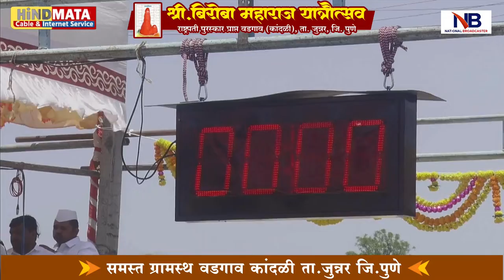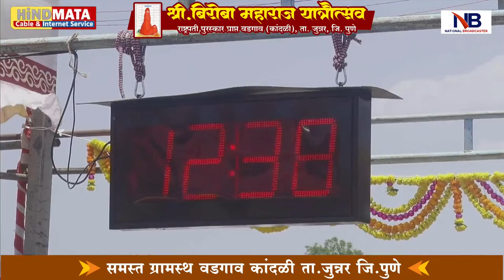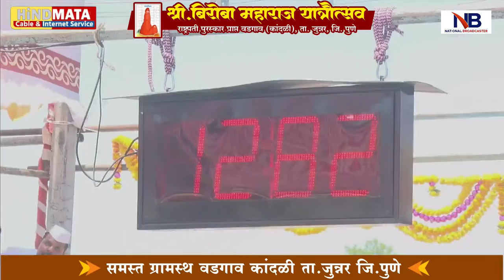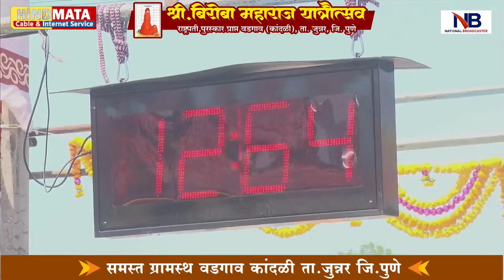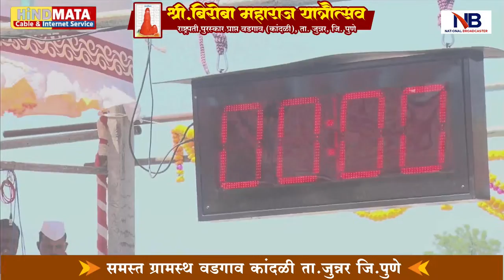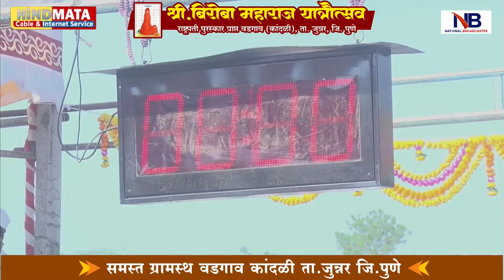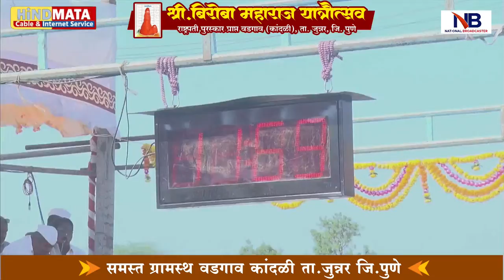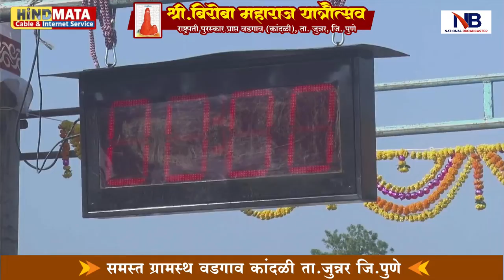🔴 LIVE :वडगाव कांदळी बैलगाडा शर्यत लाईव्ह | Wadgaon Kandali Bailgada Sharyat Live